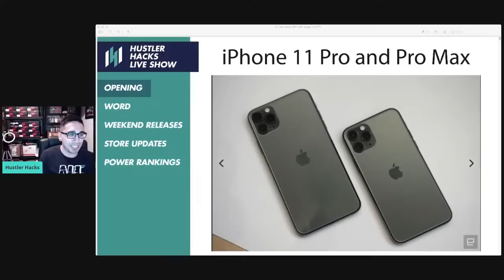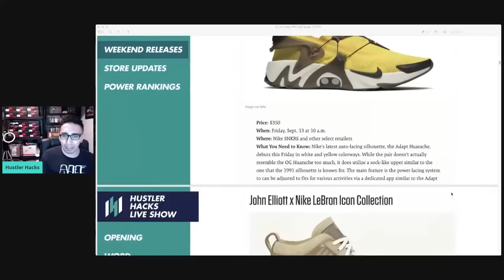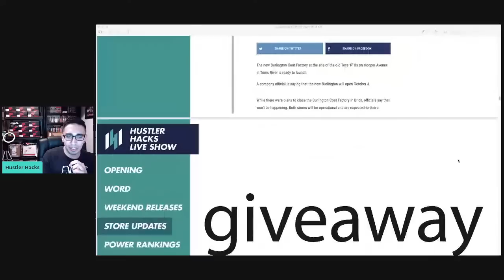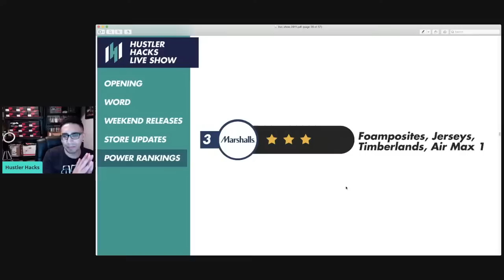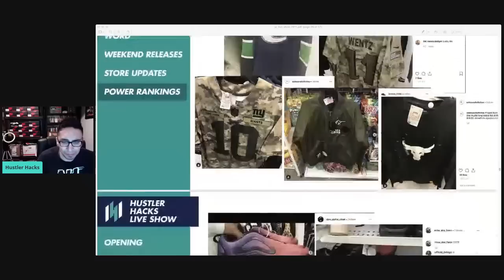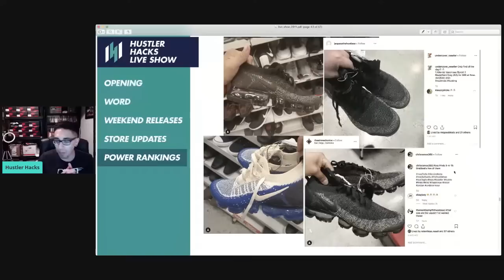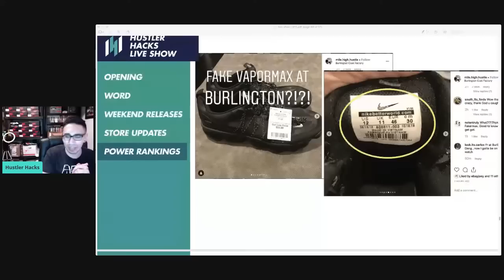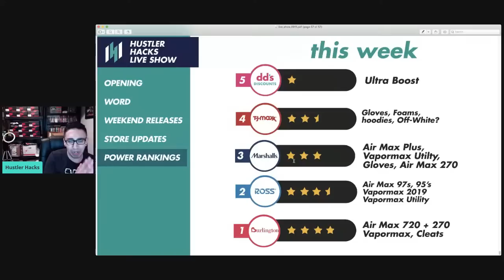LIVE: THIS WEEK'S SNEAKER FINDS & POWER RANKINGS!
Today we talk about store updates, power rankings and go over the latest sneaker pickups and giveaway a $30 Burlington Gift Card!